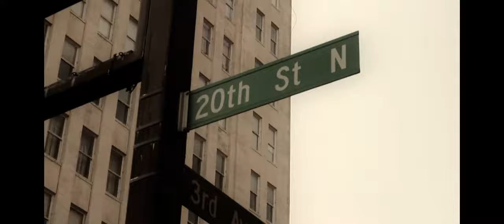Bow Tie Life II (( OFFICIAL MIXTAPE TRAILER ))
Official Trailer for Jack Goody's upcoming Mixtape:
Shot by DavenportDesign @thedavenportdesign (IG)